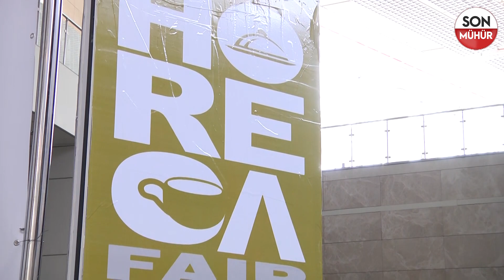Otel ekipmanları fuarı Horeca Fair İzmir'de başladı!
İzmir Büyükşehir Belediyesi'nin ev sahipliğinde düzenlenen HORECA Fair-3. Uluslararası Otel Ekipmanları, Ağırlama Konaklama Teknolojileri ve Ev Dışı Tüketim Fuarı açıldı. Törende konuşan İzmir Büyükşehir Belediyesi Başkan Vekili Mustafa Özuslu, Terra Madre Gastronomi Fuarı'nın 2022 yılında İtalya dışında ilk kez İzmir'de düzenleneceğini hatırlatarak “Bereketli toprakların, eşsiz coğrafyanın mutfağına yeni pazarlar kazandıracak, değerlerimizi hak ettiği itibara ulaştıracağız. Kentin ekonomisini ve ihracatını büyüterek İzmir'i ülkemizin yüz akı olarak dünya ile buluşturmaktan büyük gurur duyuyoruz” diye konuştu.